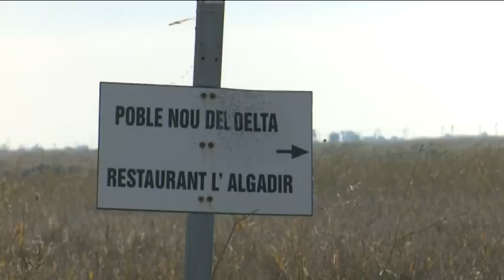Amposta invertirà 800.000 euros per potenciar la zona de l'Encanyissada i el Poblenou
Millora de l’accessibilitat, eficiència energètica i noves tecnologies són els tres eixos del pla de foment territorial del turisme d’Amposta per dinamitzar turísticament el Delta de l’Ebre i especialment la zona de l’Encanyissada. Ha estat el més ben puntuat dels 11 projectes que han obtingut una subvenció de la Direcció General de Turisme per la recaptació de l’impost turístic.

L’ajut és de 350.000 euros per un projecte per un valor superior als 800.000 que preveu 14 actuacions. A part de renovar la carretera, es millorarà la senyalització i la informació, i hi haurà nous aparcaments i miradors, que seran adaptats. Un projecte local però amb mentalitat territorial.

Les actuacions es desenvoluparan durant l’any que ve, tot i que algunes accions, com la nova senyalització o nous plafons informatius als espais d’informació turística ja estan enllestides.